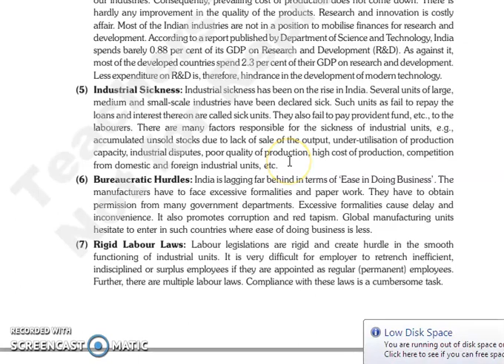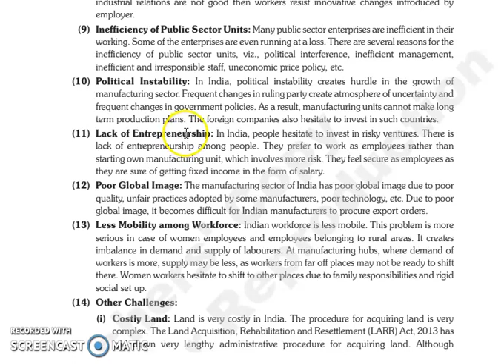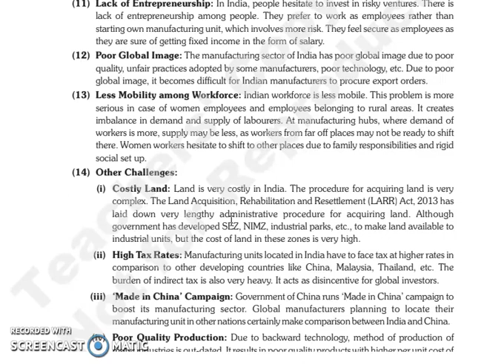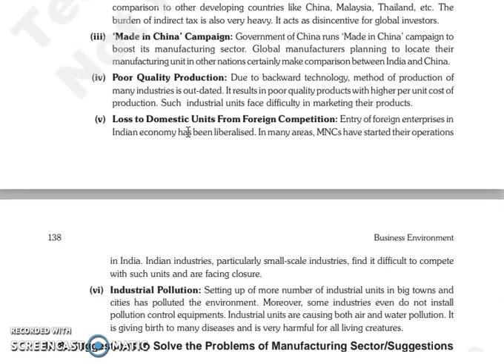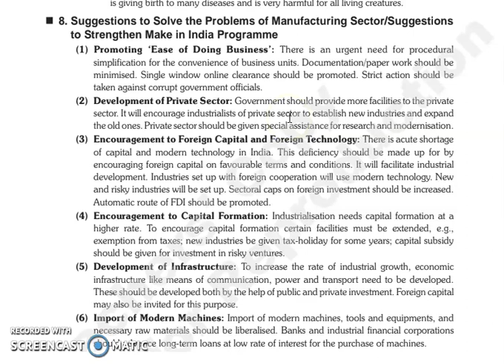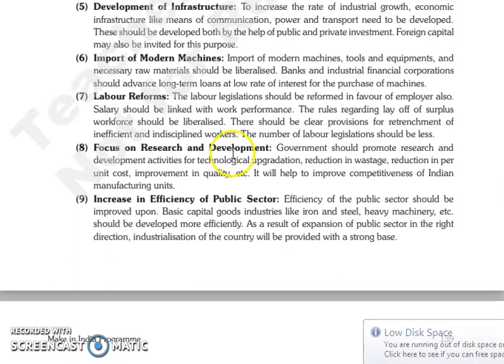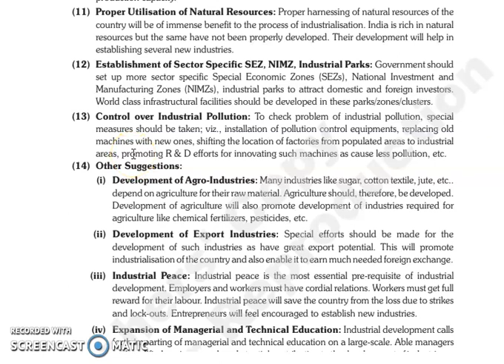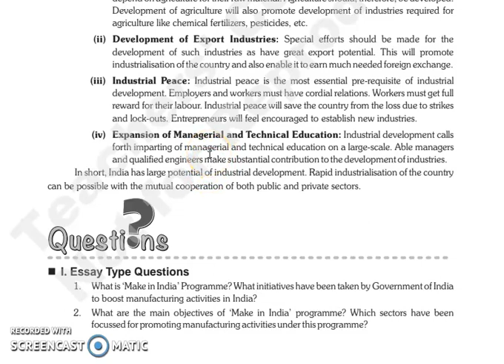BE, CHAPTER 10, LECTURE 5.